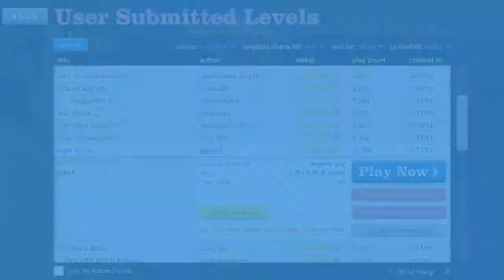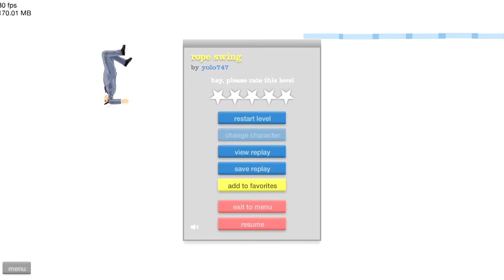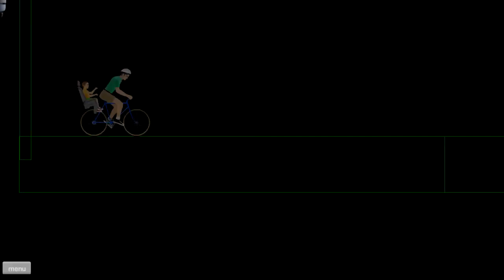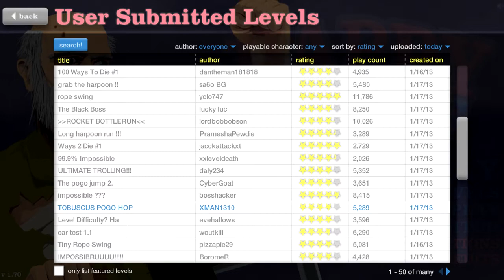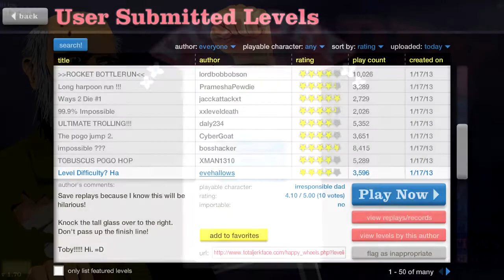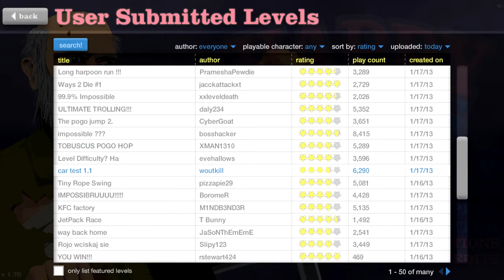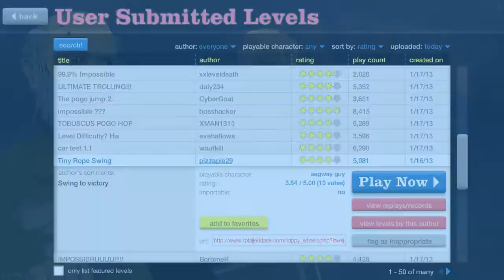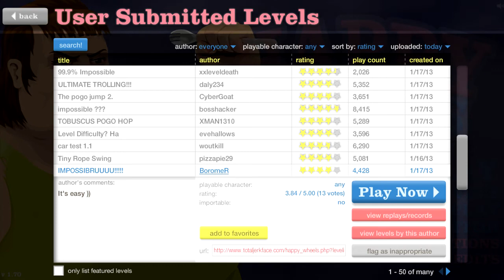Let's Play Happy Wheels! Part 67: Hot air balloon!